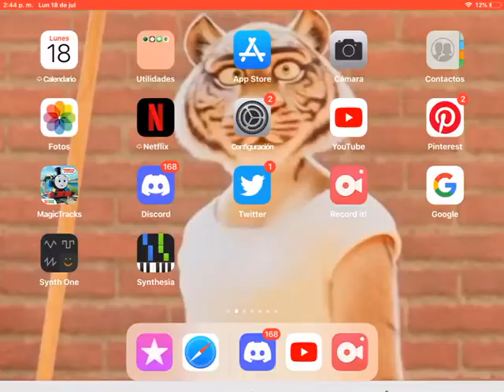Sierra railway 3’s whistle in go west young Scoob